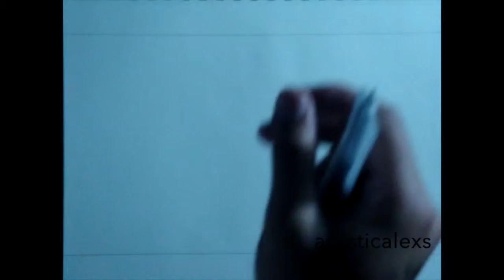Drawing Young Naruto Uzumaki From Naruto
Leave a drawing request to see it drawn next!